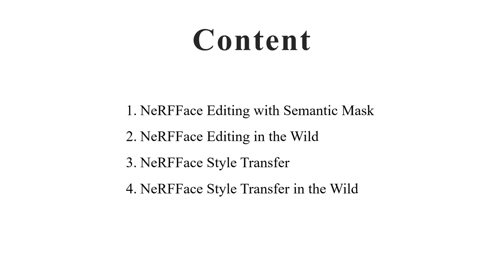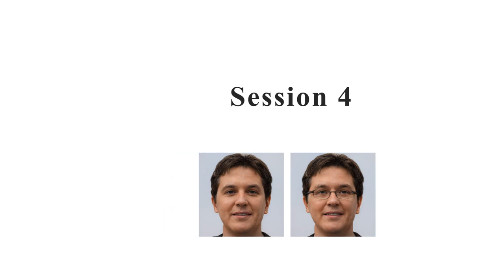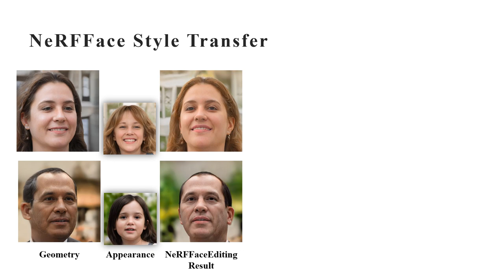NeRFFaceEditing: Disentangled Face Editing in Neural Radiance Fields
Kaiwen Jiang, Shu-Yu Chen, Feng-Lin Liu, Hongbo Fu, Lin Gao
Proceedings of ACM SIGGRAPH Asia 2022